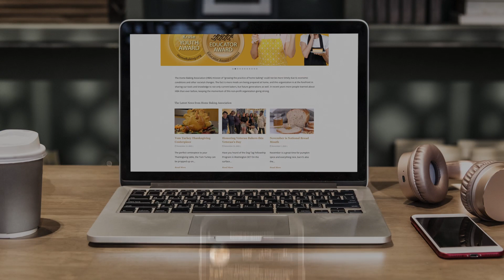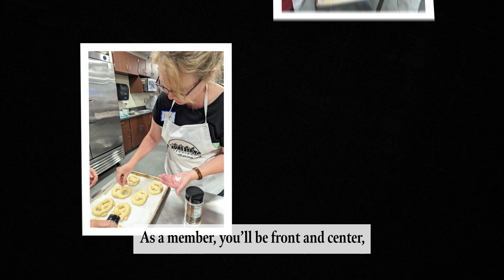Welcome to the Home Baking Association: A National Nonprofit Dedicated to Educating Future Bakers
The Home Baking Association is a nonprofil dedicated to promoting home baking by providing tools and knowledge to perpetuate generations of home bakers. The website HomeBaking.org is a valuable resource for educators, parents, community service volunteers, scratch-bakers and anyone else interested in baking. Here you will find recipes, activities, lesson plans and other valuable resources that help you at home in the kitchen, or in the classroom.